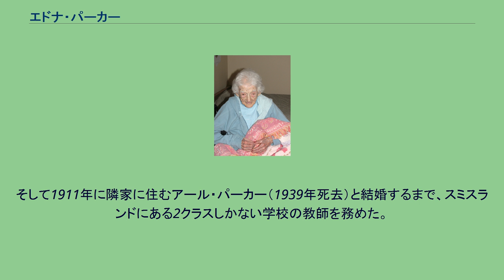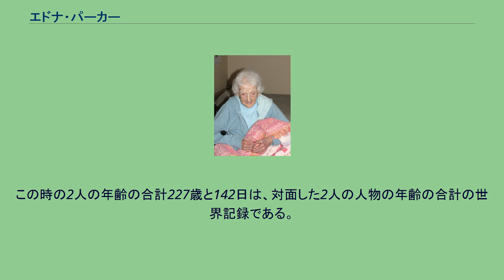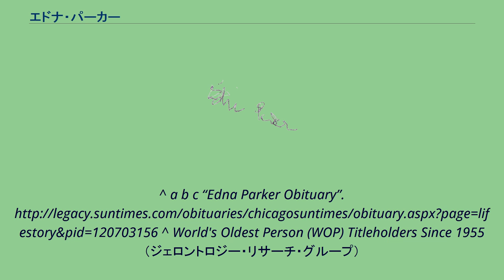エドナ・パーカー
エドナ・パーカー（Edna Parker、1893年4月20日 - 2008年11月26日）は、かつて世界最高齢だったアメリカ合衆国の女性。
インディアナ州ジョンソン郡出身。
彼女は農家に生まれ、フランクリン大学で教師の資格を取った。
そして1911年に隣家に住むアール・パーカー（1939年死去）と結婚するまで、スミスランドにある2クラスしかない学校の教師を務めた。
2人の息子を儲け、死去時点で5人の孫、13人の曾孫、13人の玄孫がいた。
2005年4月7日にインディアナ州の最長寿、2007年1月19日にインディアナ州の歴代最長寿、同年2月14日にアメリカ合衆国最長寿となった。
同年4月、彼女は114歳の時に、当時113歳で世界で5番目に長寿だったバーサ・フライと対面した。
この時の2人の年齢の合計227歳と142日は、対面した2人の人物の年齢の合計の世界記録である。
同年8月13日に日本の皆川ヨ子が死去したことに伴い、長寿世界一となった。
2008年11月26日、インディアナ州の療養施設にて死去、115歳と220日だった。
^ a b c “Edna Parker Obituary”. ^ World's Oldest Person (WOP) Titleholders Since 1955 （ジェロントロジー・リサーチ・グループ）